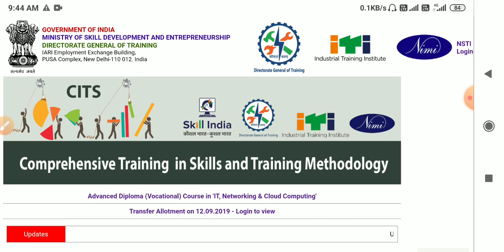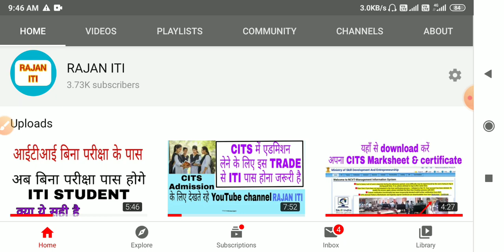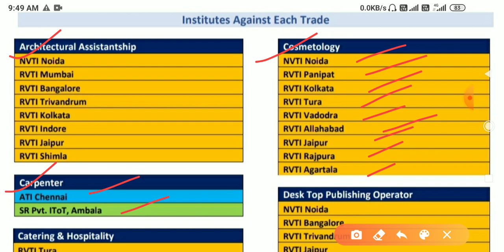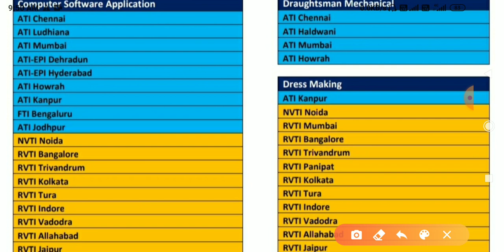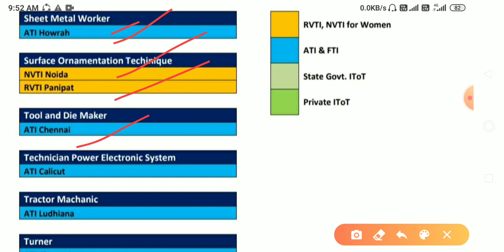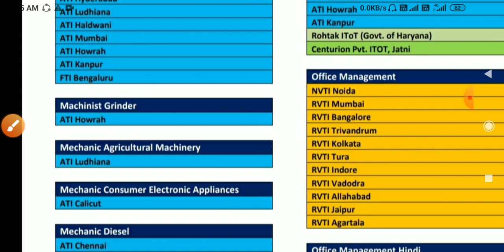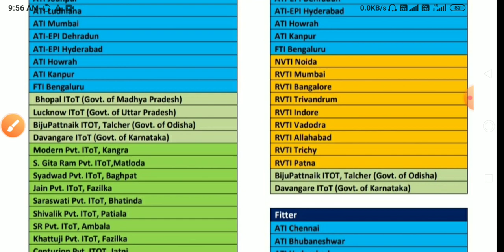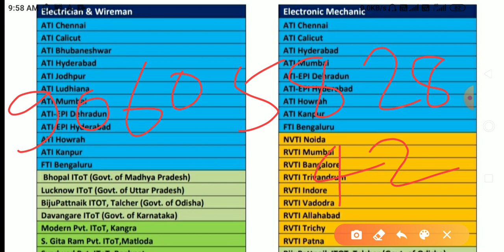Cits Form | cits admission college list देखें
college list